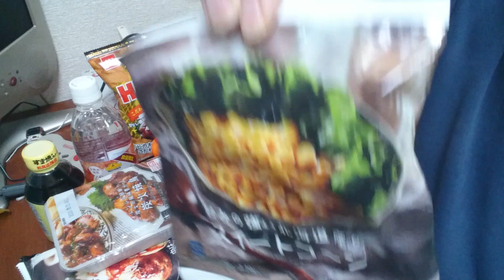【ハロウィン買い物といつもの雑談🎃】ハロウィン当日のおやじの軌跡🎃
さぁ～クリスマスだぞ～🎄